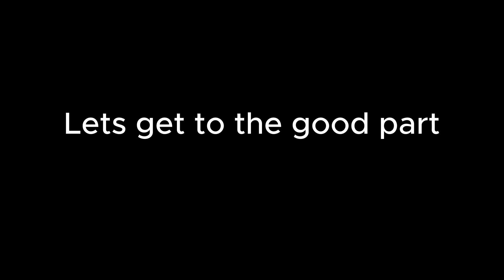I GOT CHASED (Cube Runners) PvP With me